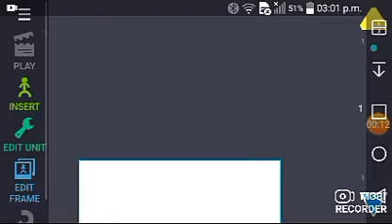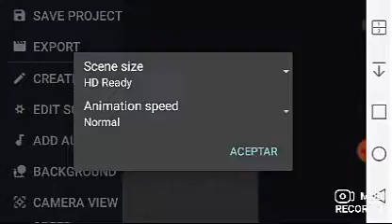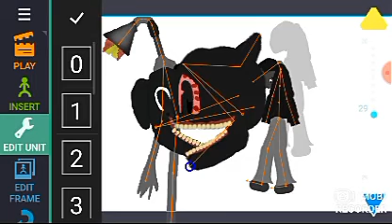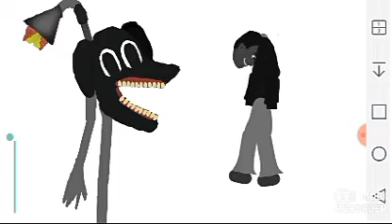Tutorial de draw cartoons 2